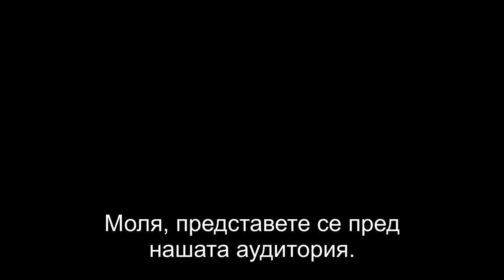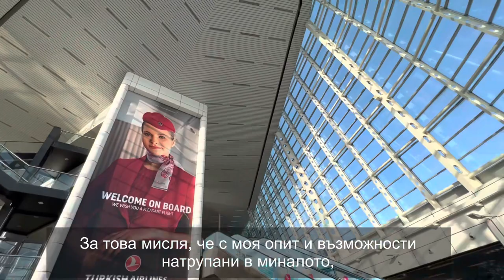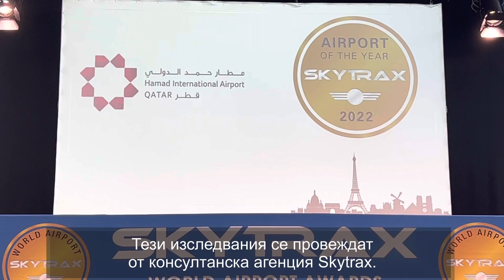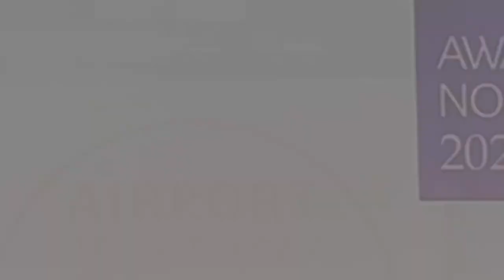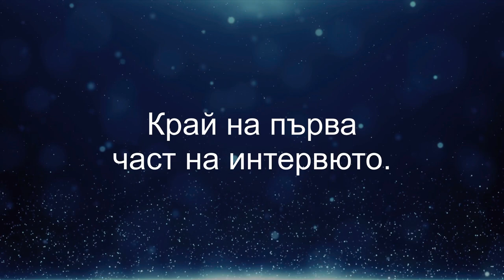Interview with Andras Abel Terminal Director Sof Connect, Sofia Airport